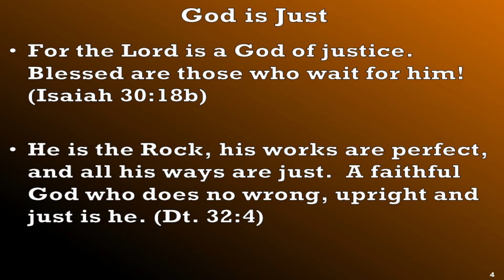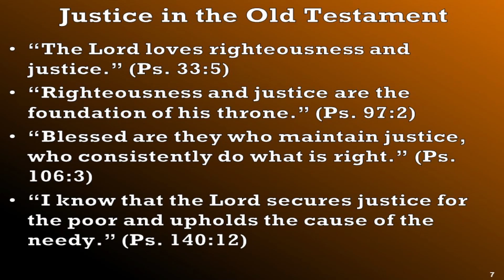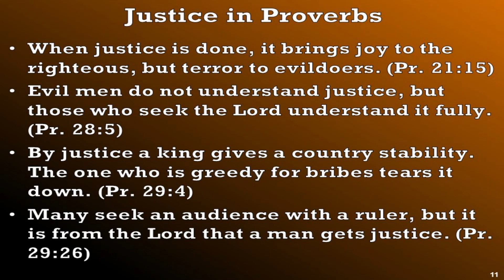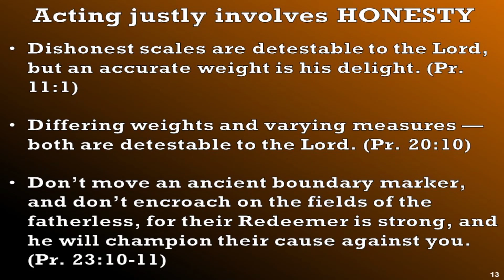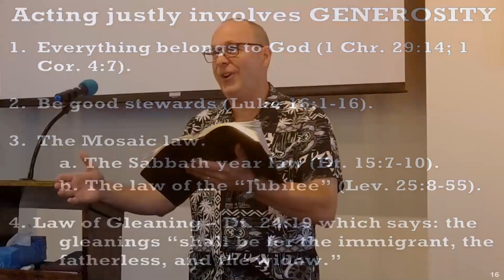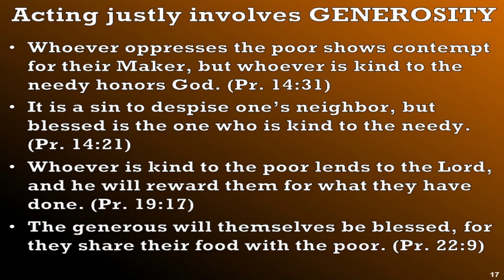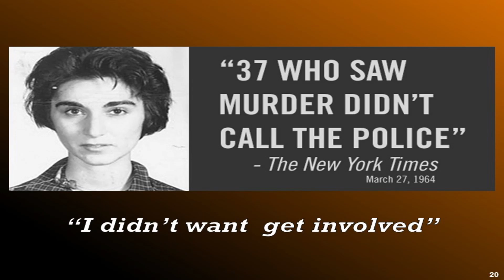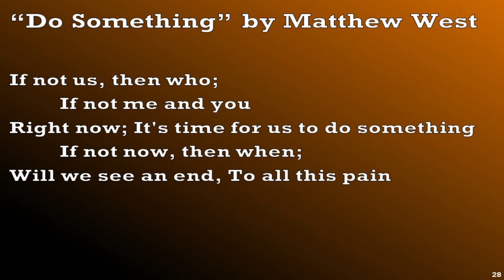Sermon 12: "Be Wise About Justice"